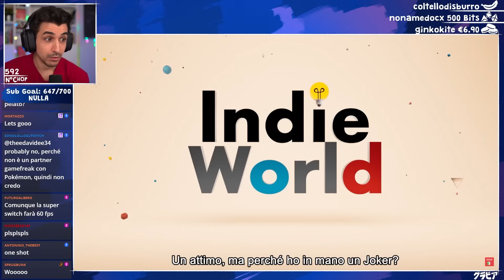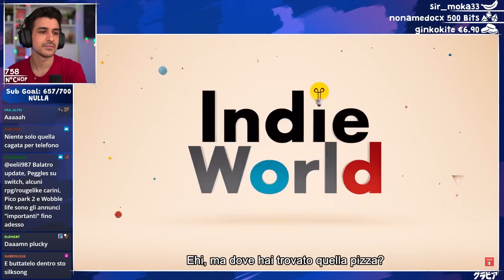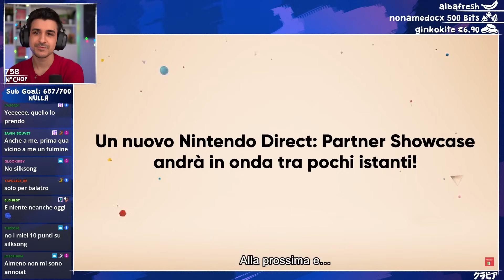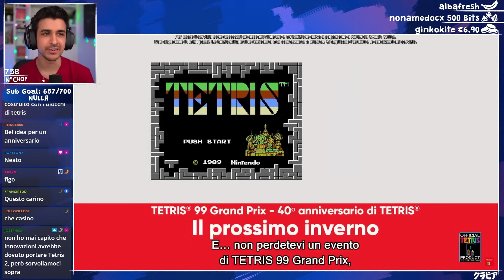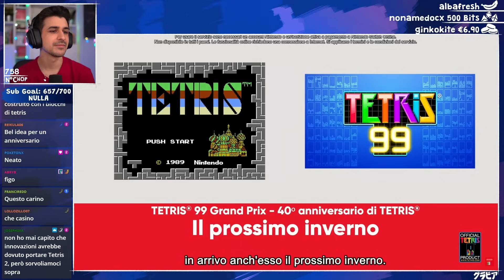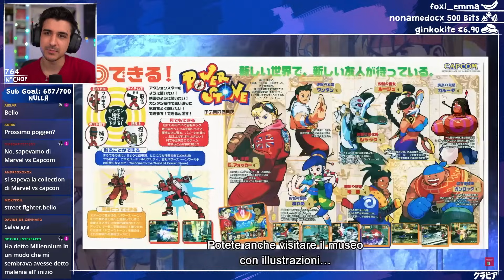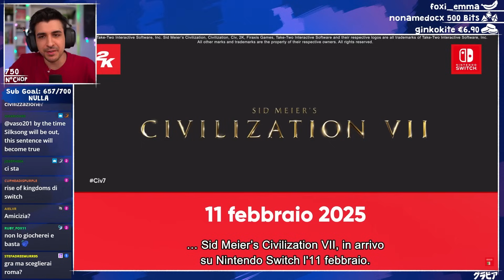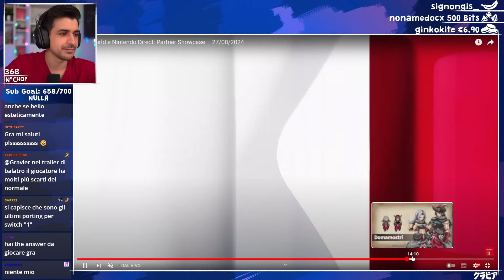GRAVIER reagisce alla NINTENDO DIRECT Partner Showcase + Indie World!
0:00 - Chop Squat
5:06 - Introduzione e aspettative
30:22 - INDIE WORLD
50:25 - PARTNER SHOWCASE
1:13:03 - Veloci opinioni sulla conferenza
1:16:55 - Discussione con Froz3n
1:30:44 - Conclusione e saluti

Live del 27 Agosto, 2024